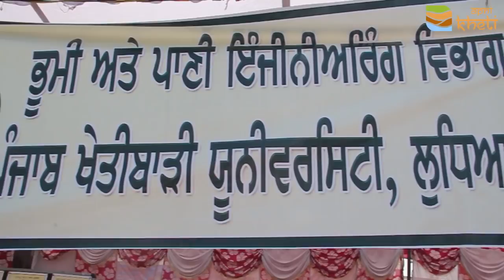ਮੀਂਹ ਦੇ ਪਾਣੀ ਦੀ ਦੁਬਾਰਾ ਵਰਤੋ ਲਈ ਪੀਏਯੂ ਨੇ ਬਣਾਇਆ ਨਵਾਂ ਮਾਡਲ I How to Recharge Underground Water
ਆਪਣੀ ਖੇਤੀ ਰਾਹੀ ਡਾ. ਕੇ ਜੀ ਸਿੰਘ ਕਿਸਾਨ ਨੂੰ ਮੀਹ ਦੇ ਪਾਣੀ ਦੀ ਦੁਬਾਰਾ ਵਰਤੋ ਲਈ ਉਸਨੂੰ ਰੀਚਾਰਜ ਕਰਨ ਲਈ ਬਣਾਏ ਮਾਡਲ ਬਾਰੇ ਦੱਸਦੇ ਹੋਏ। ਇਸ ਮਾਡਲ ਨਾਲ ਅਸਾਨੀ ਨਾਲ ਮੀਂਹ ਦੇ ਪਾਣੀ ਦੀ ਸੁੱਚਜੀ ਸੰਭਾਲ ਕਰਕੇ ਖੇਤੀ ਲਈ ਫਾਇਦਾ ਲਿਆ ਜਾ ਸਕਦਾ ਹੈ। ਇਸ ਮਾਡਲ ਦੇ ਕੰਮ ਕਰਨ ਦੇ ਤਰੀਕੇ ਬਾਰੇ ਤੁਸੀ ਪੂਰੀ ਵੀਡੀਓ ਵਿੱਚ ਦੇਖ ਸਕਦੇ ਹੋ
ਖੇਤੀਬਾੜੀ ਅਤੇ ਪਸ਼ੂਪਾਲਣ ਬਾਰੇ ਆਪਣੇ ਸਾਰੇ ਸਵਾਲ ਤੁਸੀ ਆਪਣੀਖੇਤੀ ਐੱਪ ਵਿੱਚ ਪੁੱਛ ਸਕਦੇ ਹੋ। ਡਾਊਨਲੋਡ ਕਰੋ ਅਪਣੀਖੇਤੀ ਐੱਪ ਅਤੇ ਆਪਣਾ ਸਵਾਲ ਲਿਖ ਕੇ ਸਬਮਿਟ ਕਰੋ। ਪਾਓ ਸਹੀ ਜਾਣਕਾਰੀ ਸਹੀ ਸਮੇ। ਐੱਪ ਡਾਊਨਲੋਡ ਕਰਨ ਲਈ ਕਲਿਕ ਕਰੋ: